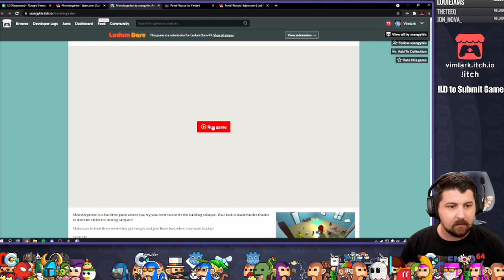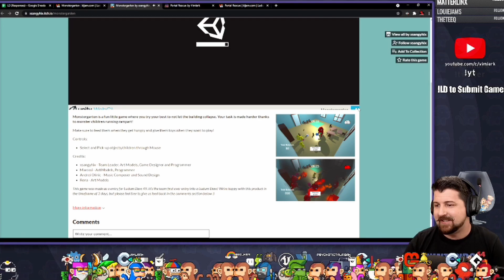Vimlark plays MONSTERGARDEN (LD49)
This is game jam i part-took in the beginning of October 2021, that took place over the course of a weekend (72h).

If you have a LD account, and/or would like to give us a feedback, you can do so

   We value the community's input, although there are no further plans on developing this particular game, we might work on some projects together in the future (jams or not). For now, we will try to fix all the remaining audio bugs we didnt had time to implement.